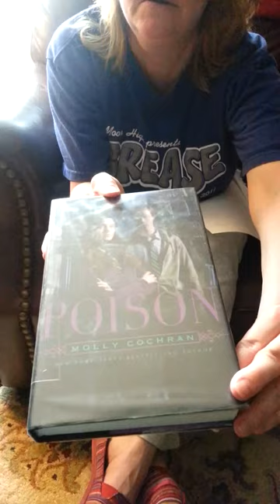Book Talks by Margaret Hutchinson